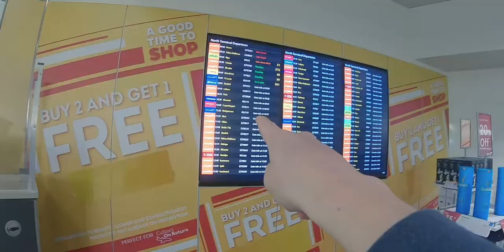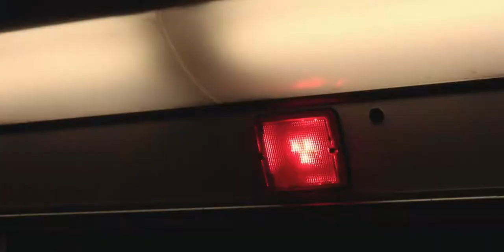Travelling To BERLIN